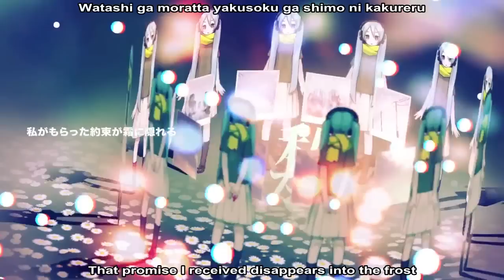kous x siinamota - Four Footprints (足あと4つ) ft. Hatsune Miku (English Subtitles)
A more somber christmas song, this beautiful but sad piece by kous and siinamota tells the poetic story of what is likely a person dealing with the end of a meaningful relationship. (the four footprints help give it away :P) It was released as part of the Snow Song Show album however and I felt that I should still bring it back for the occasion.

●SOUND
Lyrics by siinamota
Arranged by kous & siinamota
Mixed by kous at koustudio

Guitar, Bass, Synthesizer : kous
Programming : kous & siinamota

●MOVIE
Illustration & Movie : iXima

Don't forget to support the artist through Album and Mp3 purchases!